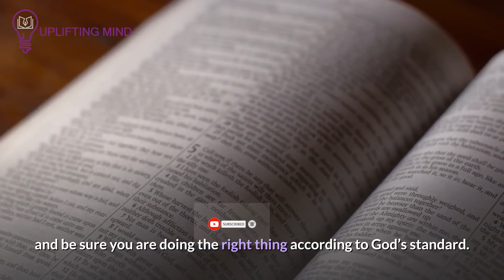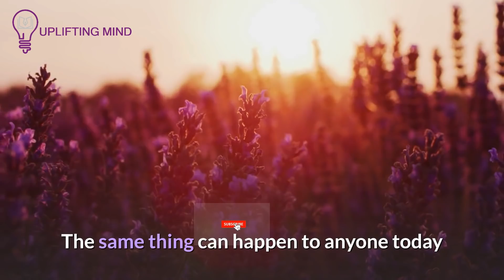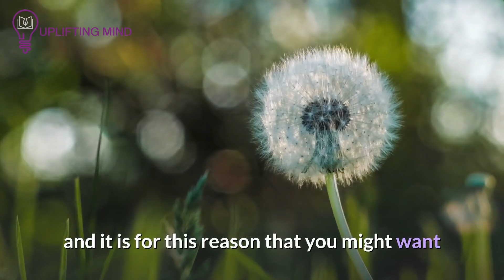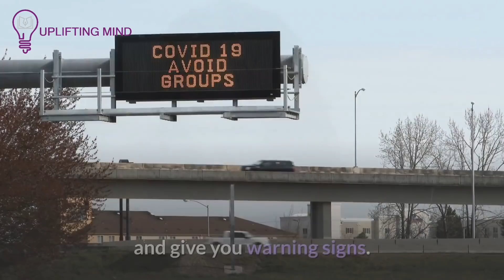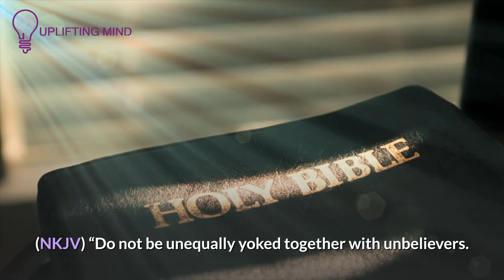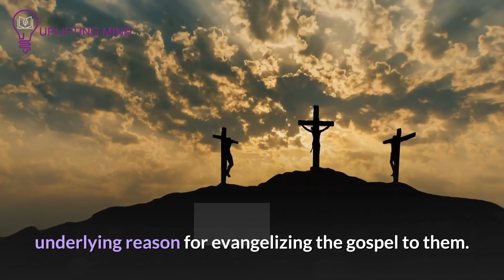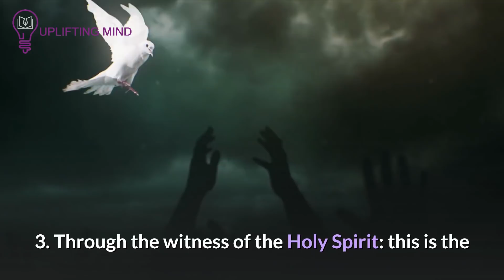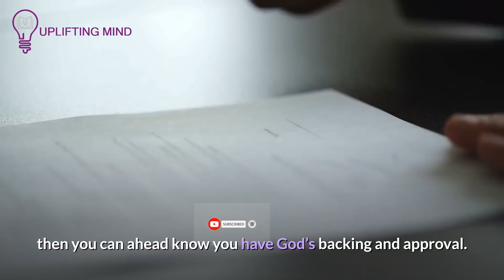When You're Drawn To Someone Suddenly and Don't know WHY God is telling you This